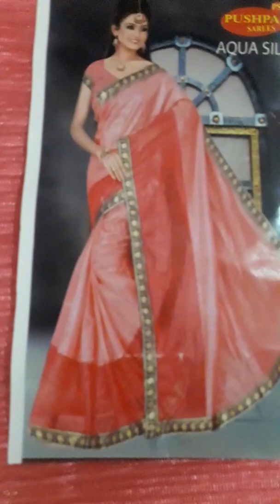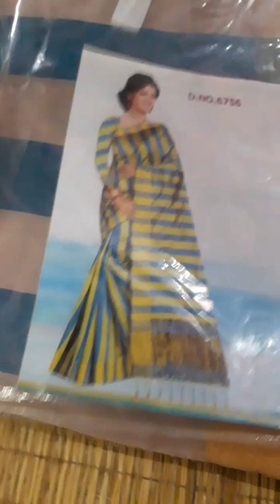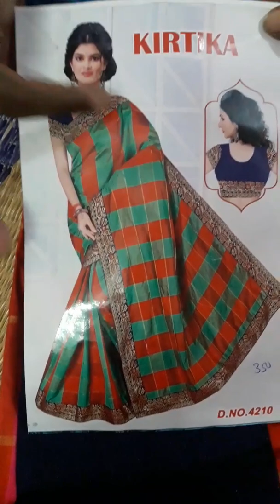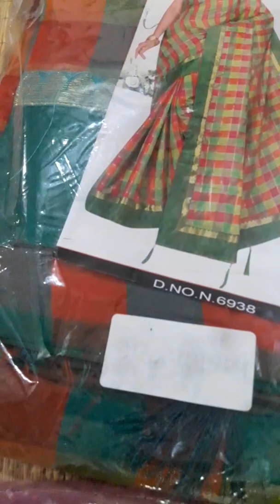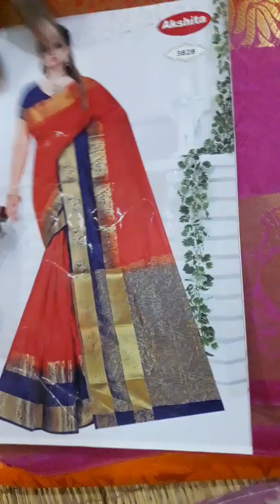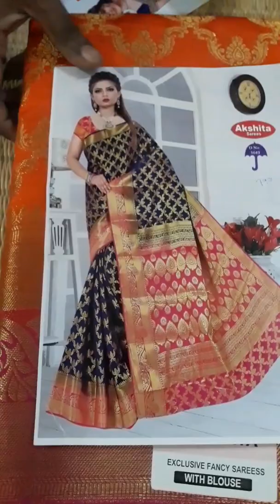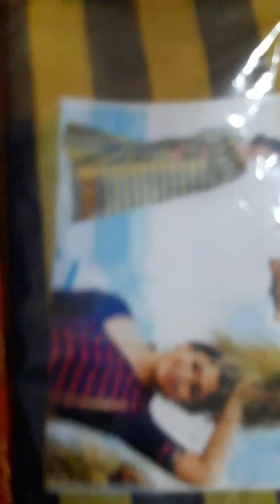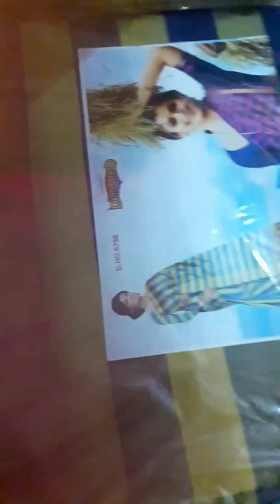Single saree And set saree wholesale price STARTING PRICE 140/- FREE OFFER